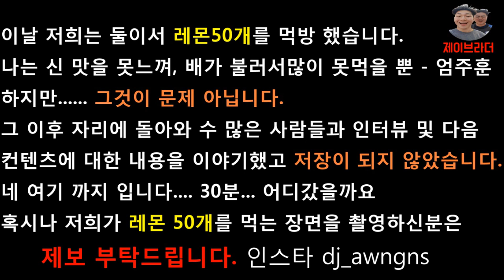[먹방]레몬의 신맛을 못느낀다/신맛없는레몬?/신맛을못느낀다?/궁금하다면 클릭/레몬푸파/푸드파이터/엄주훈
레몬의 신맛을 못느낀다/신맛없는레몬?/신맛을못느낀다?/궁금하다면 클릭
저는 신맛을 느끼는데 레몬의 신맛을 못느낍니다
이게 저도 몰랐습니다. 저번에 맨처음 유튜브 시작 할때 신맛을 못느끼는것을 알았고
이번에 돈을 모아서 레몬을 2개 구매 후 먹어봤습니다.
혹시나 레몬 잘먹는 푸드파이터가 있다면 연락주세요
쌉발라드리겠습니다. 감사합니다.